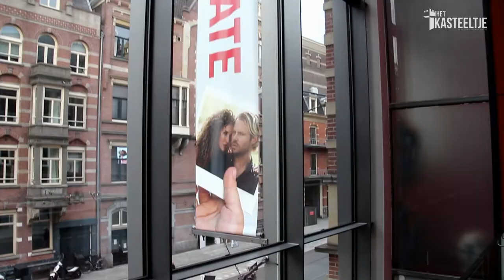blinddate Thijs Römer